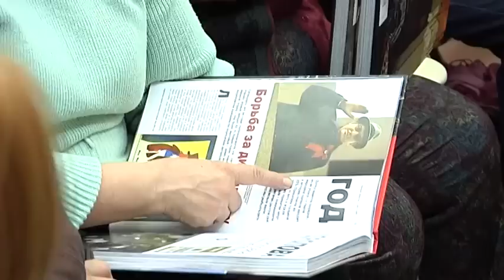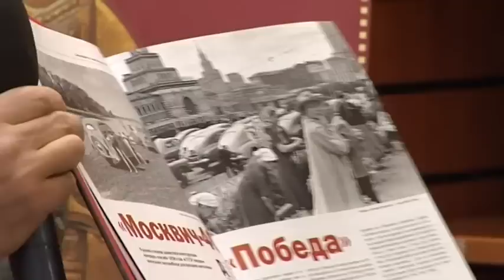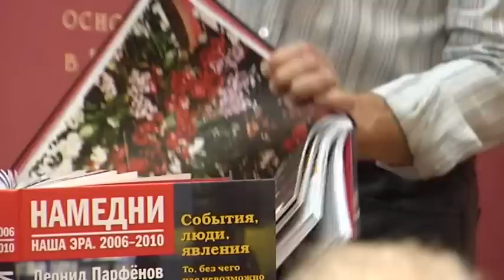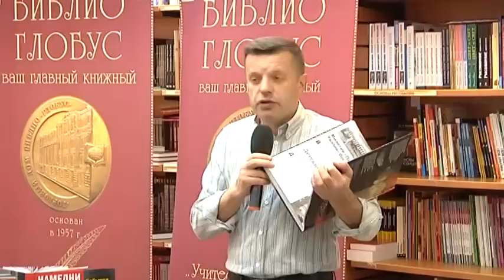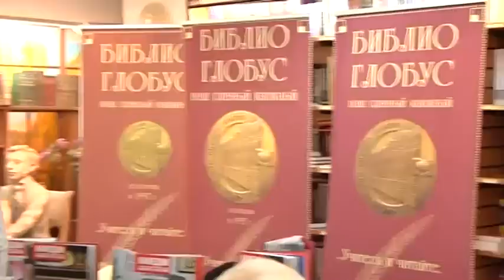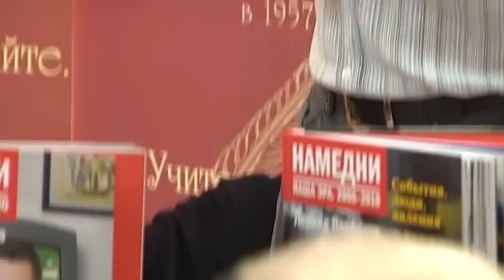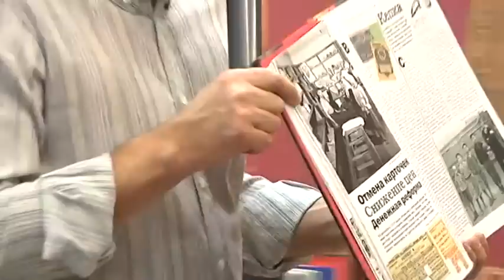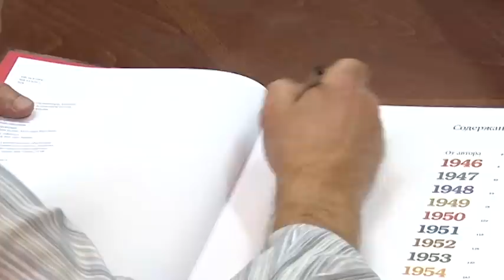Леонид Парфенов. Презентация книги «Намедни. Наша Эра. 1946-1960»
30 октября 2014 года Леонид Парфенов встретился с читателями в Торговом Доме «БИБЛИО-ГЛОБУС» и представил новый том своей книжной серии – «Намедни. Наша эра. 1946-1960».
Седьмой том охватывает 15 послевоенных лет, которые не входили в телеверсию проекта «Намедни».